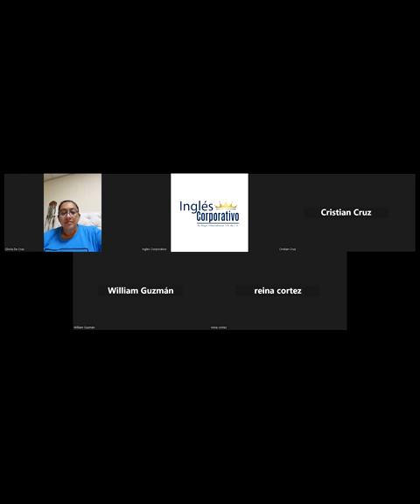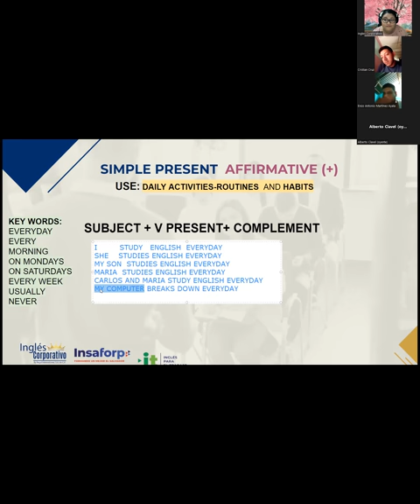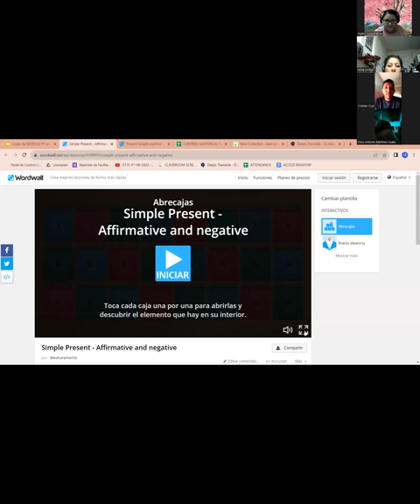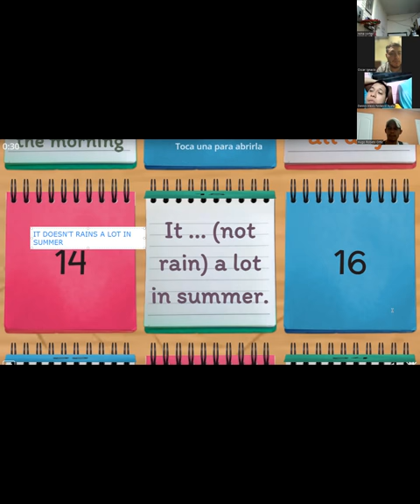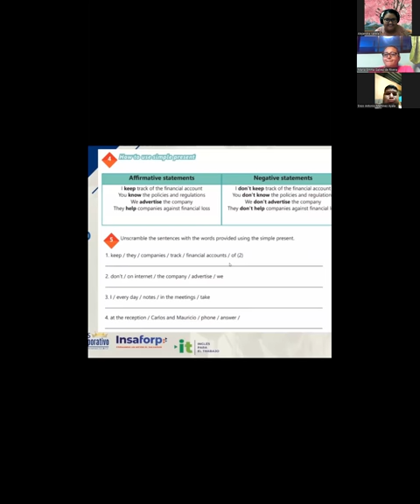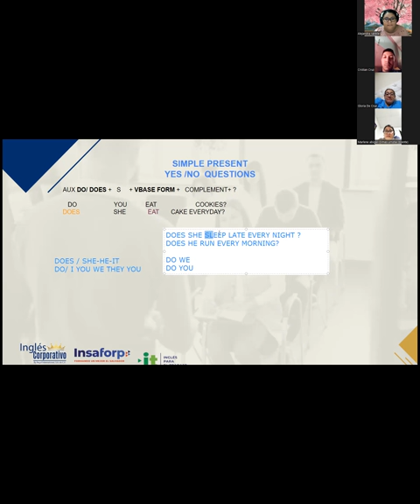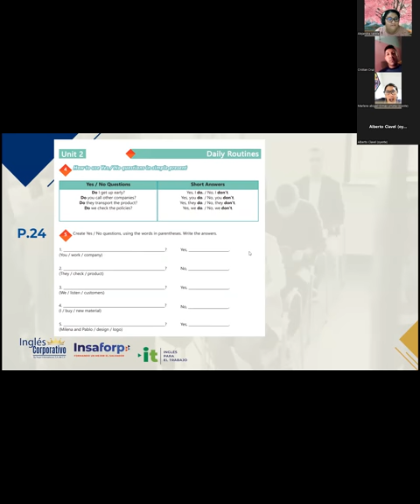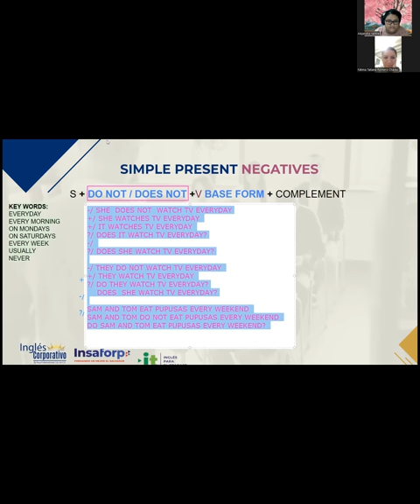SESION 7 - 17/08/2023-29750-8048-0126/2023-VARELA-YES/NO QUESTIONS AND SHORT ANSWERS